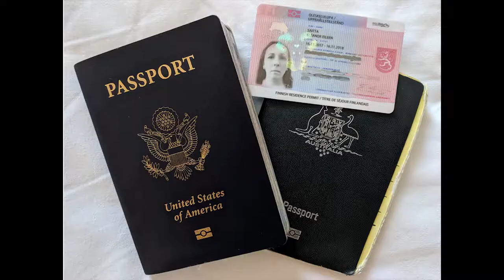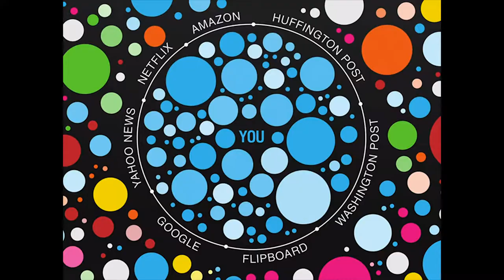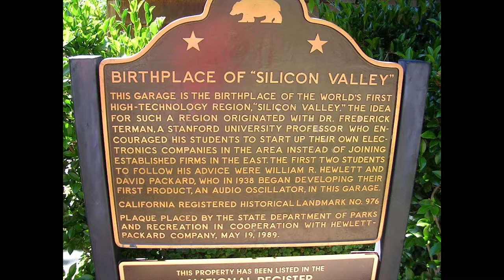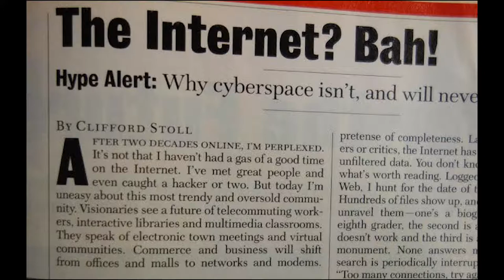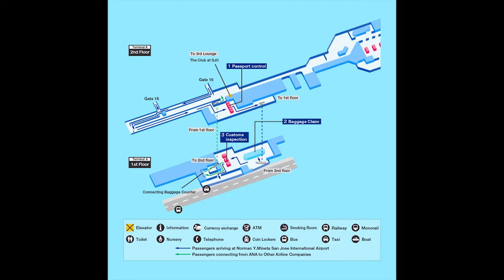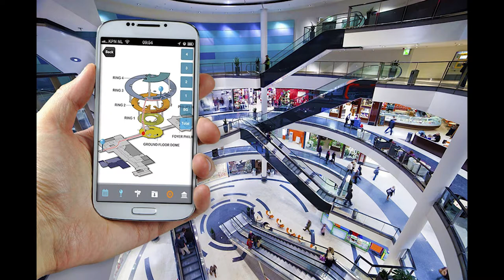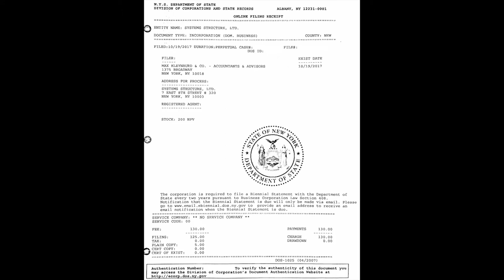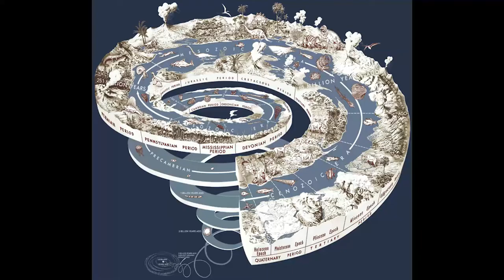Eleanor Saitta: Performing States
Talk by Eleanor Saitta at the Centre for Urban Culture Kino Šiška.
Ljubljana, 25 April 2018

Realised in the framework of the seminar "Tactics & Practice #6: Transnationalisms - Bodies, Borders, and Technology", curated by James Bridle.

We have built our concept of the nation on the ideas of institutions, of fixed points on maps, in time, and in law. We're also somewhat aware that this is fiction? Here, we'll explore how we might re-understand what we call a "nation".